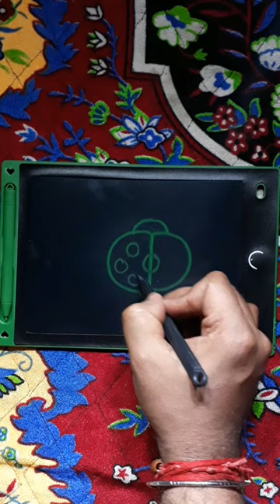How to draw Ladybird with D Letter for Beginners